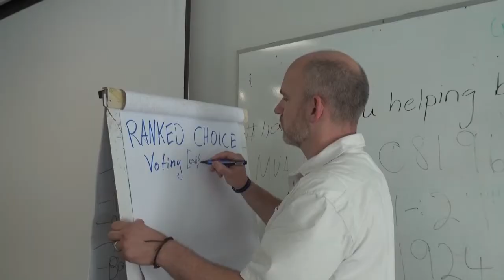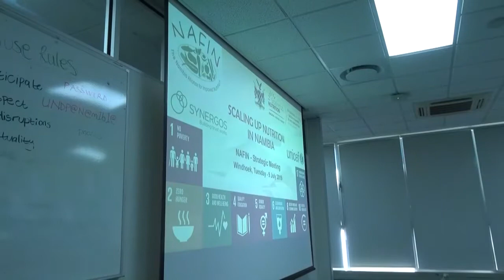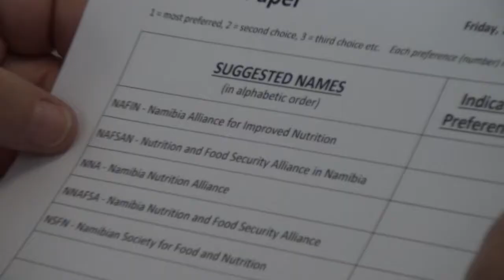Nutrition in Namibia - Continuing the Conversation (2018/19)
Nutrition has always been an important aspect in people's lives but it doesn't seem to be given the attention and priority it deserves and requires.
This video, prominently featuring former Namibian Prime Minister Hon. Nahas Angula, gives some insights into Namibia's efforts to Scale-Up-Nutrition, particularly during the formation of the Nutrition and Food Security Alliance of Namibia (NAFSAN) as a Civil Society Alliance for Nutrition in 2018/19.

Honourable Nahas Angula's role around nutrition in Namibia has been key, as he already took action over ten years ago when bringing NAFSAN's predecessor, the Namibian Alliance for Improved Nutrition (NAFIN) to life The conversation with him focuses on the impact of the lack of nutrition education on Namibian citizens and especially on children.
It also shows some of the activities and features some of the actors within Namibia that are actively trying to improve the country's overall food and nutrition security situation.